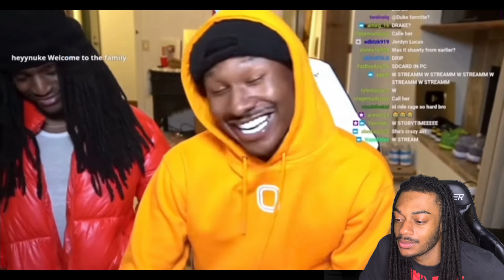Duke Dennis & Kai Cenat AMP House Last Day Funny Moments REACTION!